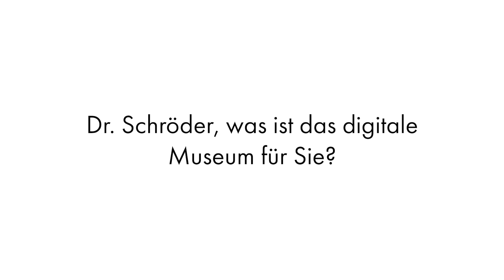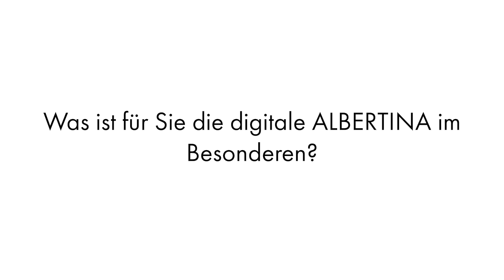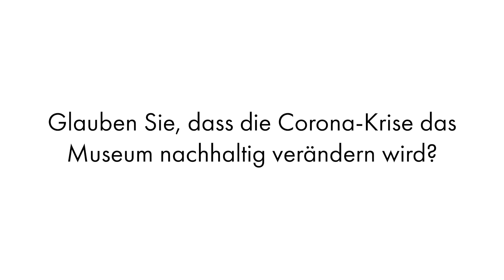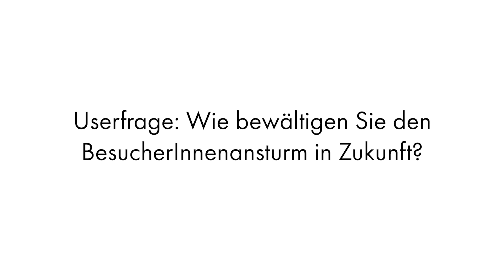Klaus Albrecht Schröder über das digitale Museum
Was kann man eigentlich unter dem digitalen Museum verstehen und gibt es das überhaupt schon? Diesen Fragen widmet sich Klaus Albrecht Schröder aus dem Lockdown in seinem neuen Video. Außerdem diesmal zum ersten Mal dabei: Eine Userfrage! Hinterlasst uns auch Fragen in den Kommentaren und wir nehmen Sie auf, sobald es passt.